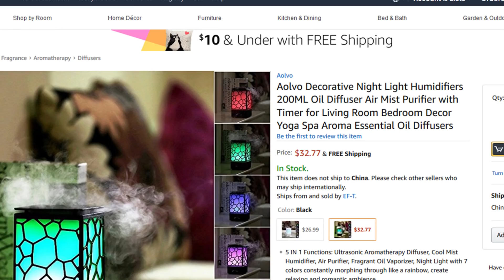Aolvo Decorative Night Light Humidifiers 200ML Oil Diffuser Air Mist Purifier with Timer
Decorative Night Light Humidifiers